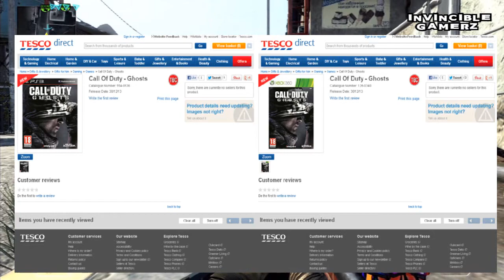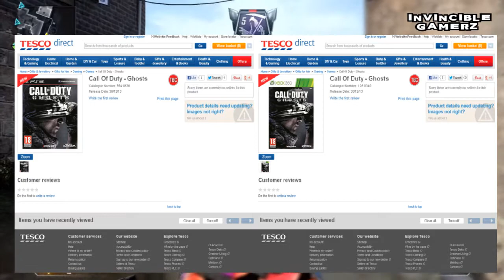NEW CALL OF DUTY GHOSTS **LEAKED**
Today the next call of duty game was leaked on a supermarket website "suprise , suprise"
Personally i think its great they "seem" to have undertaken a new story line and not just followed up on the last modern warfare game again .